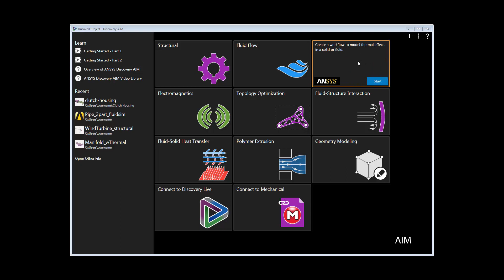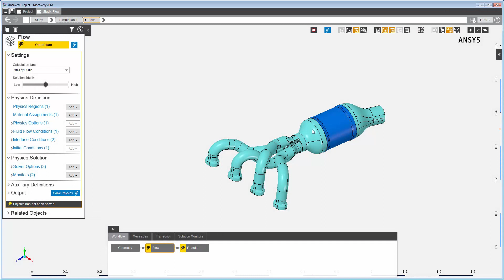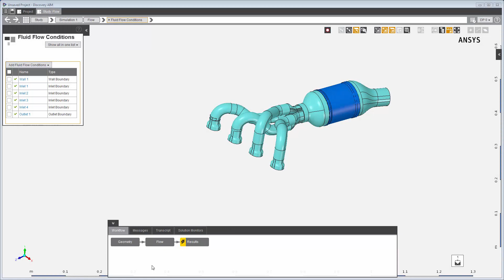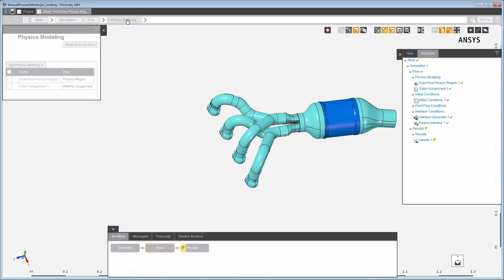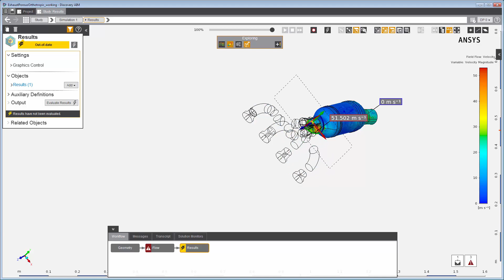ANSYS Discovery AIM: Getting Started - A Quick Tour (19.2 and above)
"This ANSYS How To video provides a quick tour of the workspace in ANSYS Discovery AIM. Without getting into an actual simulation, it uses a fluid flow template to examine different parts of the workspace environment. It serves as an introduction to other ANSYS Discovery AIM how-to videos.

Note: While this video was produced using release 19.2, the workflow that is shown is also applicable to all of the more recent releases of ANSYS Discovery AIM."